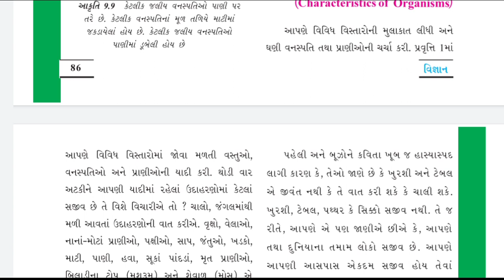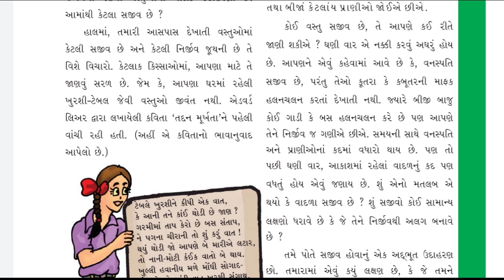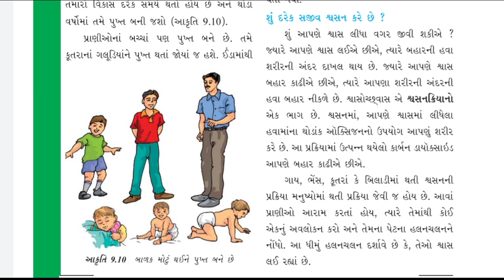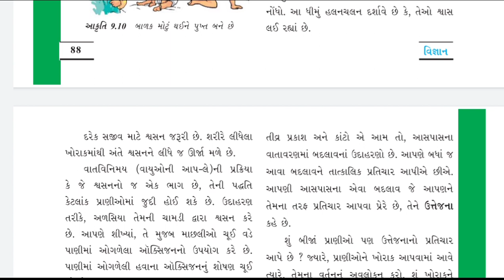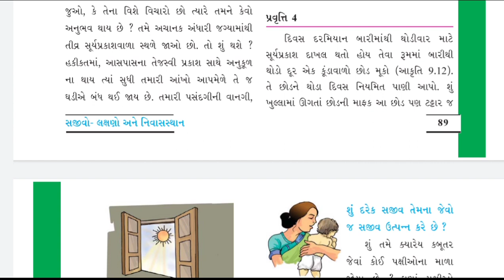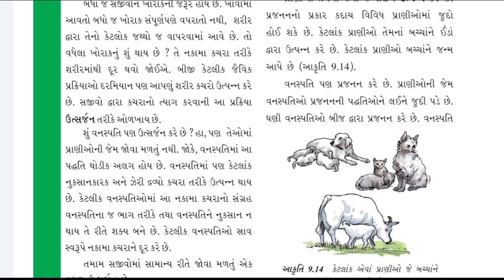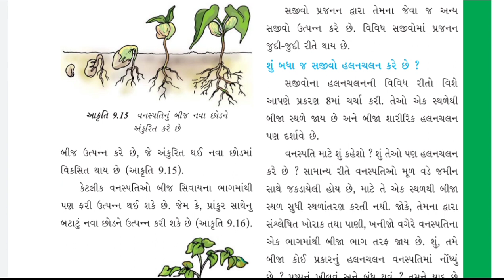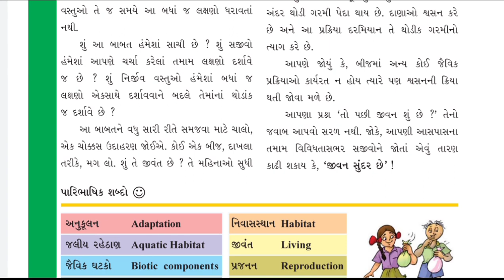Std-6 Science Ch.-9 P3